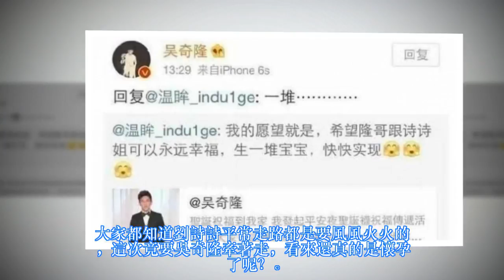劉詩詩孕照曝光，霸氣外露，終於換她來守護吳奇隆了！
劉詩詩屬於嫁給了愛情的，兩人結婚之後，話題一直是環繞著生子的，
現在劉詩詩的肚子終於有消息了，還是得到吳奇隆的親口承認，這真是難得。之前一位粉絲還說出了自己的願望，就是希望劉詩詩和吳奇隆兩人盡快生孩子，

吳奇隆破天荒的回答了，一堆，看來四爺要加把勁咯。之前就問過劉詩詩後是不是懷孕了，

但是應該是由於香港的習俗，咋3個月前的孩子還是比較小氣，不宜多提，

現在就傳出劉詩詩已經懷孕數月了，看來還是真的咯。一直以來都是吳奇隆寵愛劉詩詩，維護劉詩詩，但是這不僅僅只是他一個在付出，

但是劉詩詩也是很在乎吳奇隆的，不僅是秘密赴演唱會給吳奇隆驚喜，還為吳奇隆霸氣回激記著。劉詩詩與韓國李鍾碩一起出席某鞋店的活動，李鍾碩表示喜歡女性穿著金屬系列的鞋子，

碰巧劉詩詩當時正穿了一對“金縷鞋”，他即大贊劉詩詩有時裝觸覺。 劉詩詩說：“工作關係時常需要穿高跟鞋，但現實生活，我愛穿平底鞋。”

隨後，一記者問劉詩詩，“吳奇隆算是高跟鞋還是平底鞋？”

劉詩詩則說：“不要拿鞋子比喻吳奇隆。”很明顯，劉詩詩不愛穿高跟鞋，只是說”工作關係時常需要穿高跟鞋“，意思是不得已才穿，這也挺